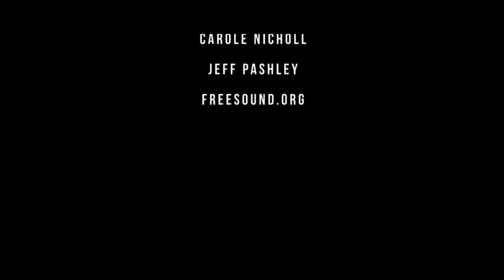TRAPPED - A short student horror/thriller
A young woman must try and escape when she awakes inside a box buried deep underground.

A short film produced by final year students at Lincoln University.

Director: Michael Law
Screenwriters: George Cooper
Producer: Alice Nicholl
Cinematographer: George Cooper
Sound Engineer: Jess Claxton
Camera Operator: Jack Kirsop
Editor: Sam Wiggins
Original Score: Matthew Ian Cook